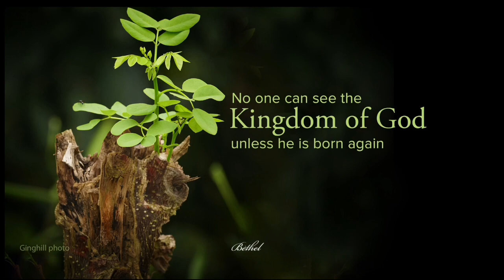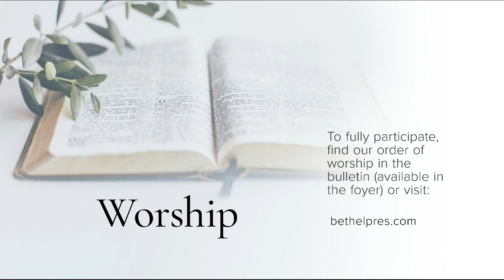Sept 10, 2023 Worship “Your Truth and the Truth”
“Your Truth and the Truth”
John 20:1-9
Pastor Chip Hammond